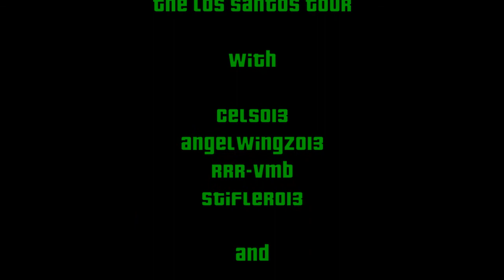Los Santos Tour (GTA5)